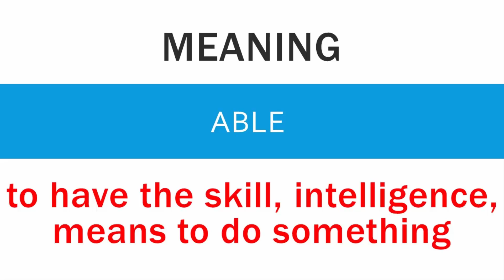How to pronounce Able - Meaning and Example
In this video we will learn how to say Able or how to pronounce Able.
Apart from the pronunciation, you will also learn the meaning of Able followed by an example.